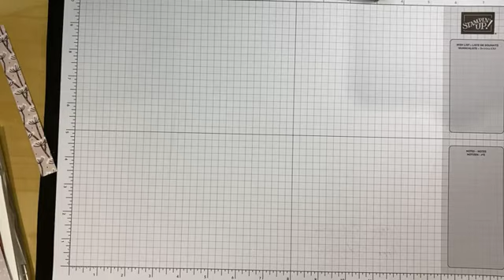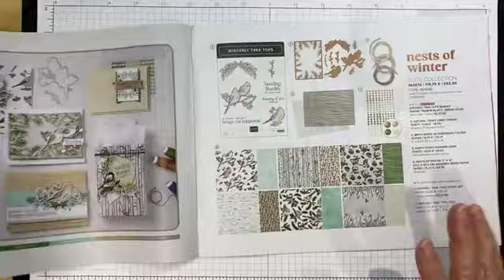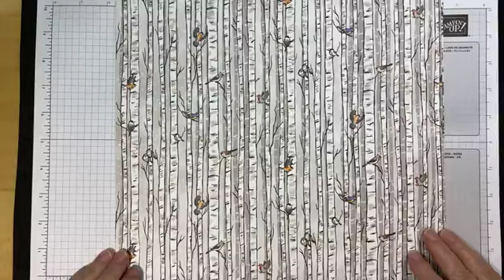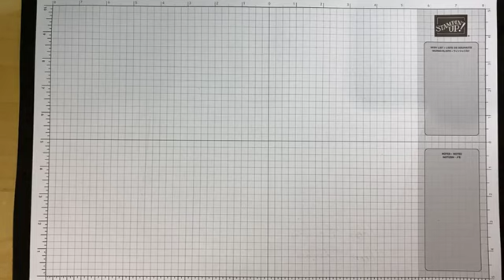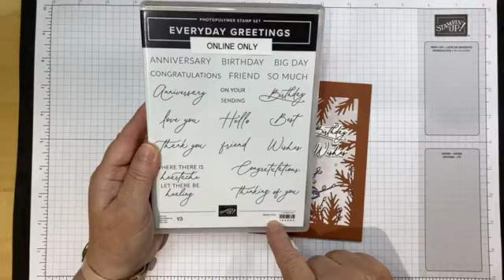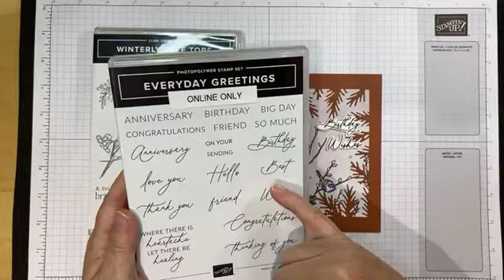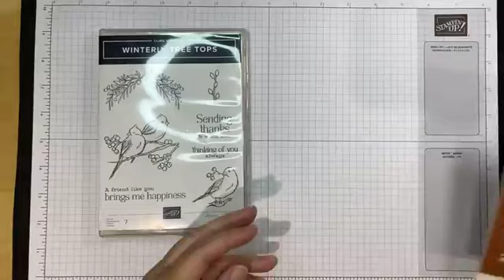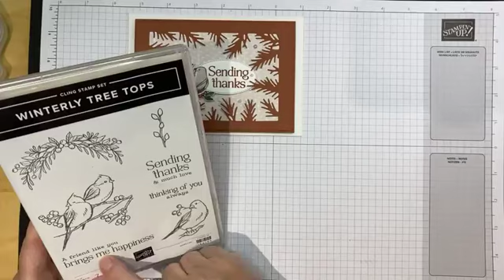Virtual Card & A Cuppa 4 Sept 2024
Fiona  Whitten, Independent Stampin' Up! ® Demonstrator

Showcasing four cards made using the same supplies. The supplies included the Nests of Winter 12" x 12" paper and a die cut from the Winterly Tree Tops Dies.

Three of the cards are from the in-person Card & A Cuppa event held on 4 September  and one was made the same day during the recording of this video. The video was originally a Facebook Live and has been uploaded here warts 'n' all.

The kit contains

1. Copper Clay  cardstock -
    •  14.9 x 2.01 cm, scored on long side at 10.5 cm to make base card
    •  10.0 x 14.4 cm for die-cutting frame using the Winterly Tree Tops Dies
2. Basic White cardstock -
    •  10.0 x 14.4 cm (for the inside)
    •  5.0 x 7.0 cm for sentiment
3.  Nests of Winter paper -
    • 7.62 x 15.24 cm  (3" x 6")
    • 1.5 x 14.4 cm
    • Bird for fussy cutting
4.  Basic White Envelope

or email with your order (see details below).  Don't forget to use the monthly Online Code to receive a little something extra from me.

Online Code Sept 2024 - FSCR23H6

Join my team of Acorns. Choose £130 worth of product for £99.  You can then take advantage of ongoing discounts when you place your own orders.